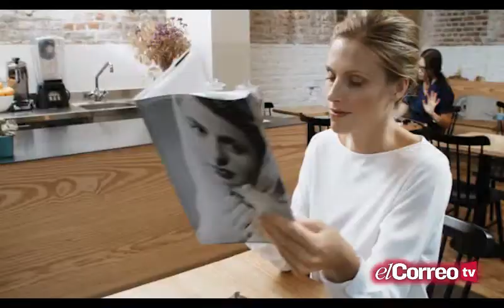2018, Año Europeo del Patrimonio Cultural